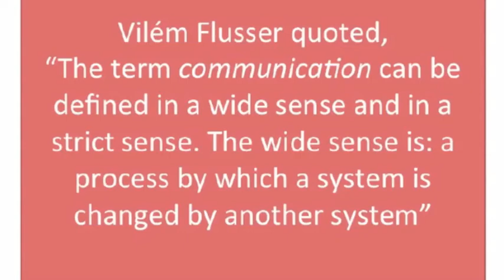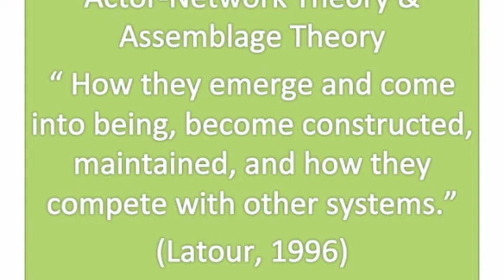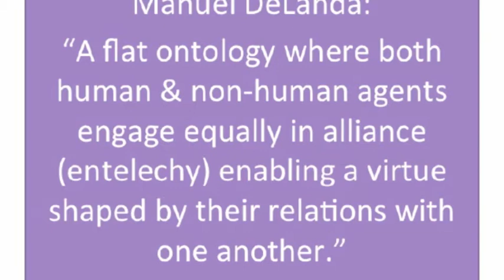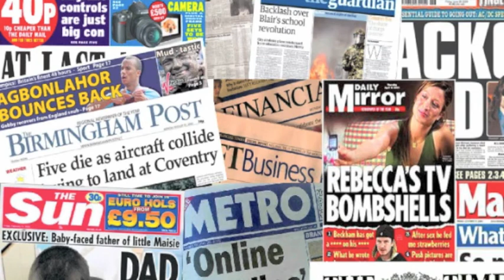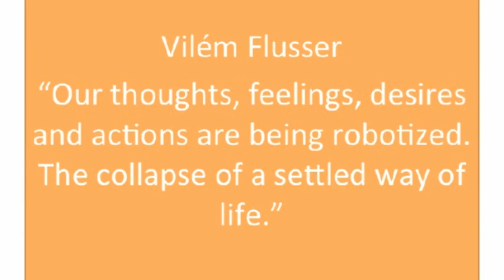Communication systems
3. 'The term communication can be defined in a wide sense and in a strict sense. The wide sense is: a process by which a system is changed by another system'

(Vilém Flusser, writings Minneapolis:University of Minnesota Press: p.8). Distribution has arguably always been about communication systems that bring other systems into contact. Which systems are today being brought into contact? Which systems are changing other systems? What has changed, in comparison to the past?